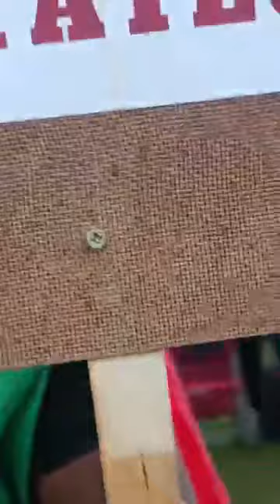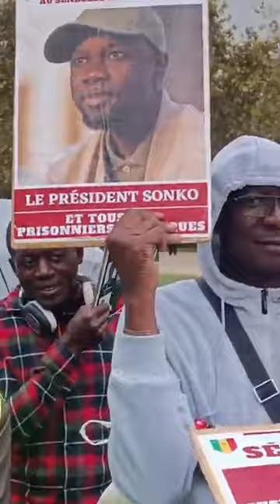La diaspora se mobilise et exige la libération de ousmanesonko